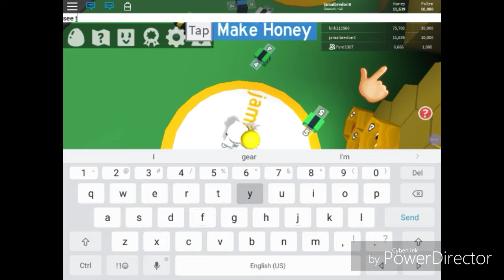This is what happened this morning........